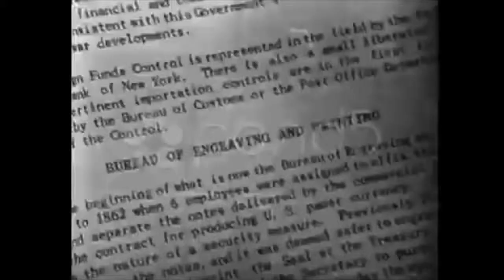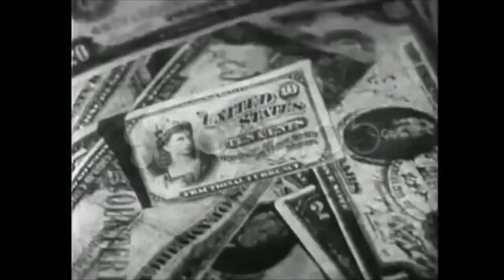Montage - US Treasury money printing process. Stock Footage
This is a preview quality. Get access to high quality stock media Our channel is created to help you search among the best stock footages of the world. Every video is picked up manually by professional editors. So we really know what you need for editing. Use your Skrill Moneybookers account to pay for goods, send and receive money all over the world! Stock Footage